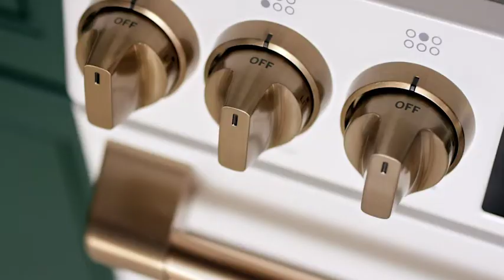Marcellas Appliance Center CAFE REBATE 2020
Earn up to $2000 on select Café Suites when you customize your appliances
according to your style. Visit Marcella's Appliance Center, Schenectady or Clifton Park. Offer valid 7/1/20 - 12/31/20.